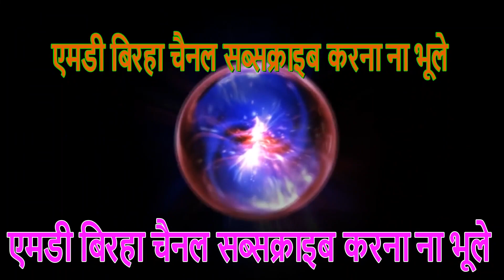Machhla haran Birha Pathari Garh ki Ladai Aalha khand ! Birha machhla haran urf पथरी गढ़ भाग-1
Birha Machhla haran urf pathari Garh ki Ladai
singer-
Bhagirathipal
lyrics-
Ram khelawan
Dada Ramdev pal and parti
audio video recording releasing by MD Birha channel
all copyright reserved MD Birha channel